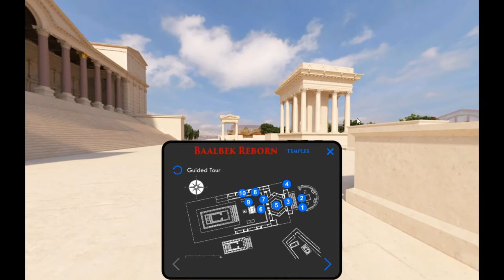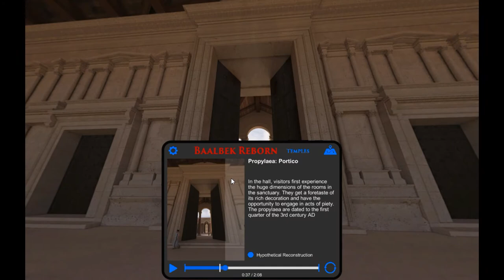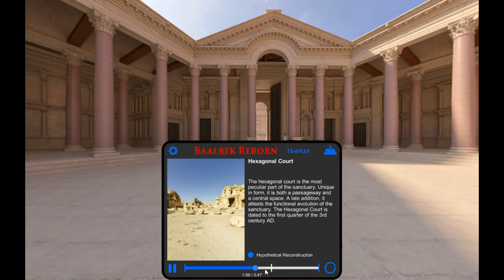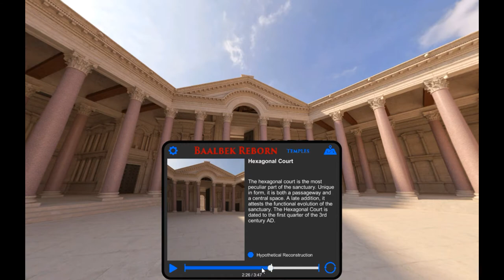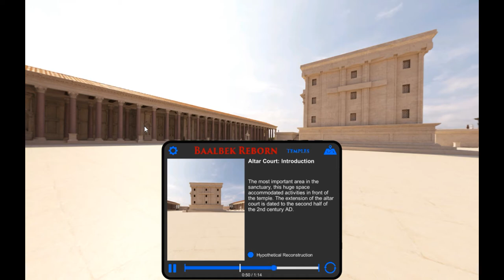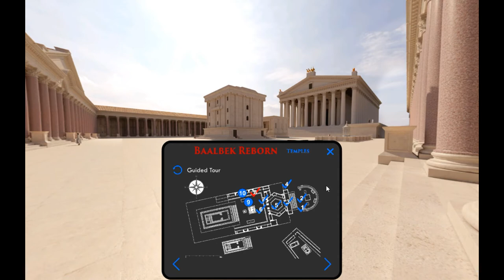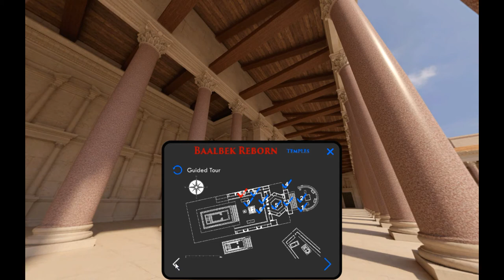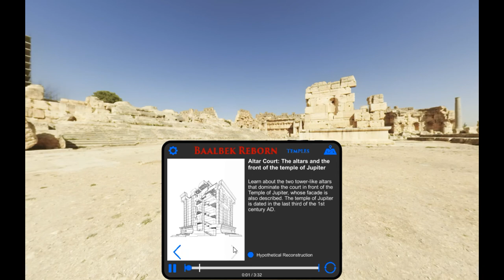Baalbek Reborn: Temples (часть 1)